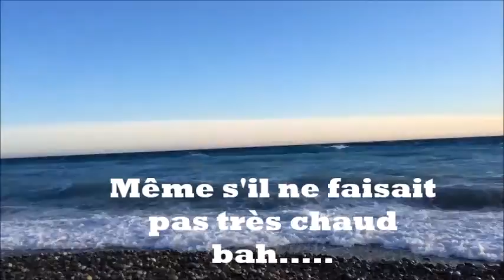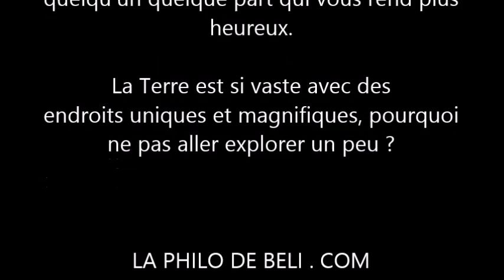Vidéo Détente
La philo de Beli.
Prends le temps de prendre l'air, d'observer,  inspire toi, prends soin de toi, vis au présent, même si t'es pas L’Oréal tu le vaut bien:)

💖Exclusif pour les femmes, rejoignez moi sur ma nouvelle chaîne Belinda SANS TABOUS

Je vous parle sans aucun tabous, de la vie conjugale, amoureuse et sexuelle, j’étudie l’amour depuis 2015 et je suis persuadée que l’homme et la femme peuvent s’entendre à merveille…Vous en saurez plus sur ma mission et qui je suis, découvrez un autre univers que Opération Séduction

Pour me suivre cliquez sur le lien ci-dessous